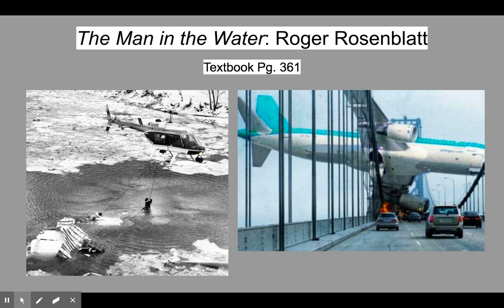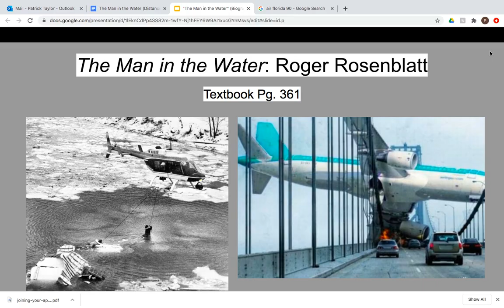Man in the Water Audio